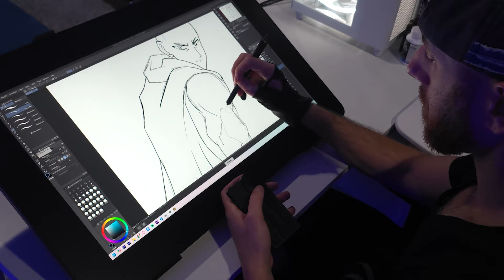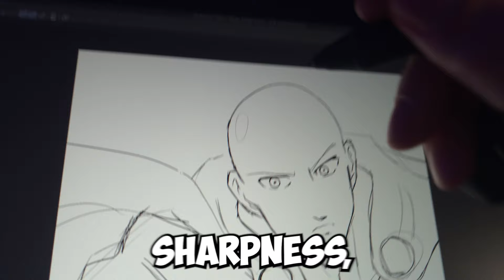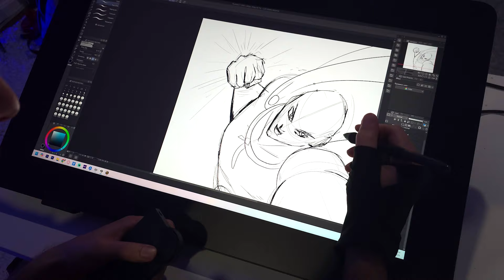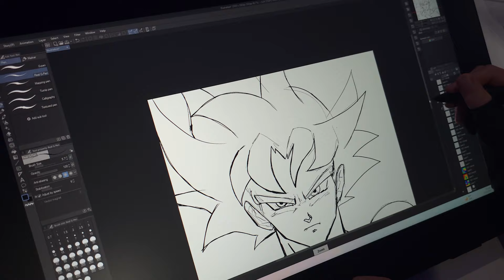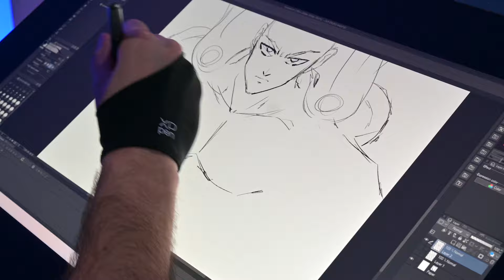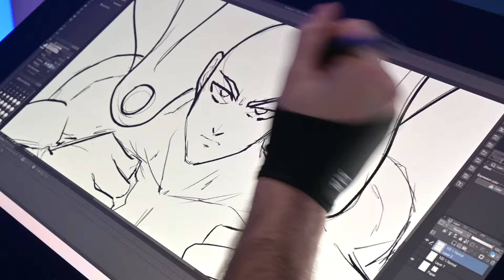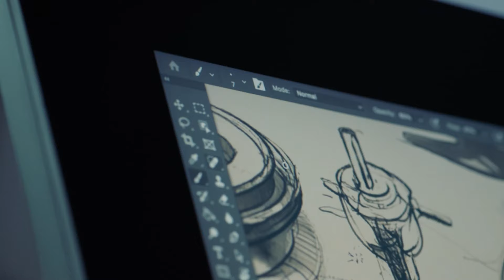I Drew Saitama for 30 Days - XPPen Artist Pro 24(Gen 2) 165Hz Review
Artist Pro 24(Gen 2) 165Hz